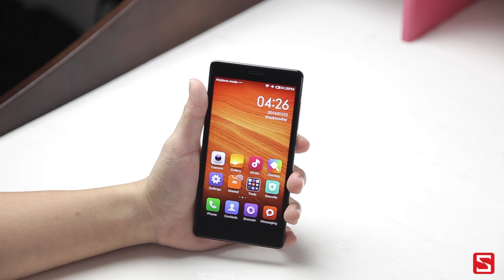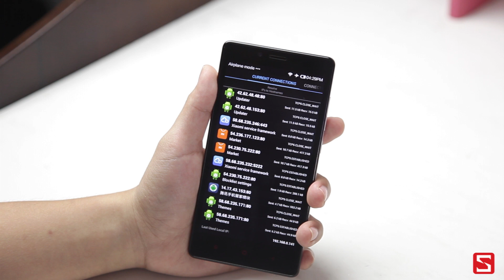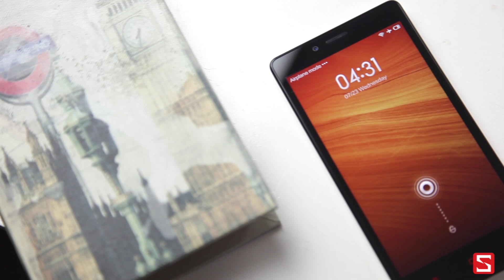Schannel - Xiaomi đang theo dõi người dùng ?